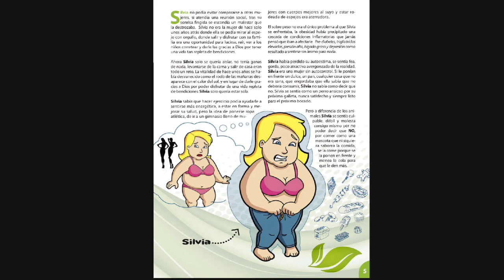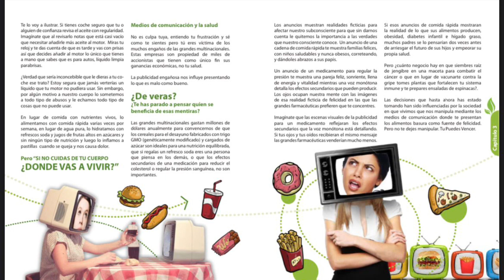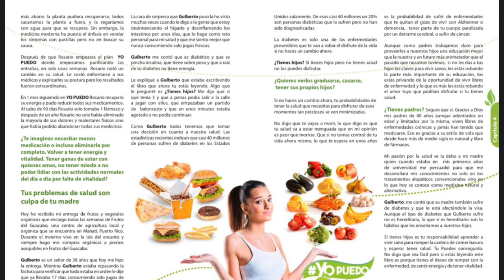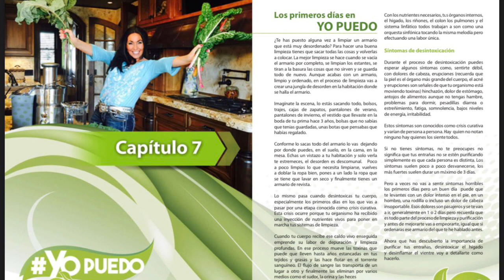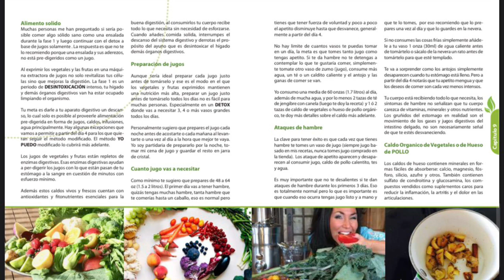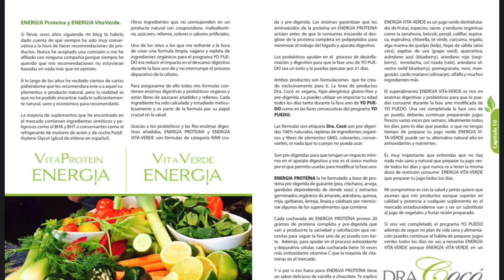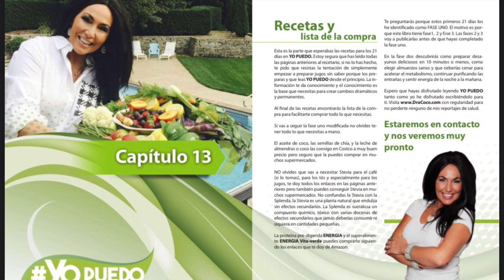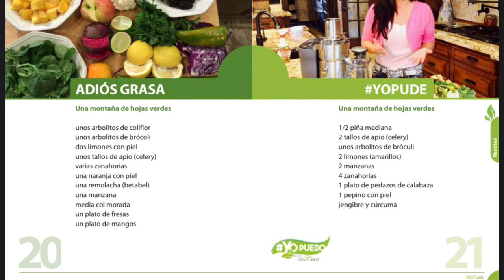Reto Yo Puedo / Dra. Cocó March / Audiolibro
Bienvenidos a el audiolibro del reto Yo Puedo de la Dra. Cocó March.
Esta herramienta ha sido diseñada como primer paso para iniciar este poderoso reto. Al ver que muchos de nosotros no tiene el tiempo o la disciplina para leer, me tomé la tarea de grabar la lectura de este maravilloso libro.

Así seguiré grabando libros de tu interés, si tienes alguno en mente lo puedes dejar en los comentarios.

No poseo derechos de autor